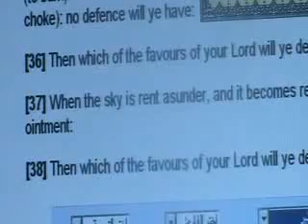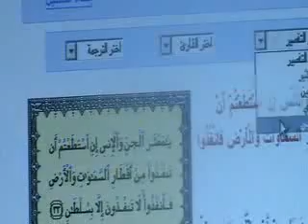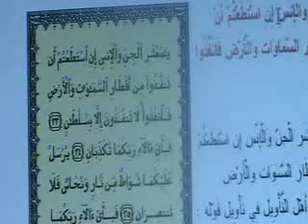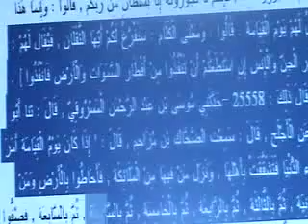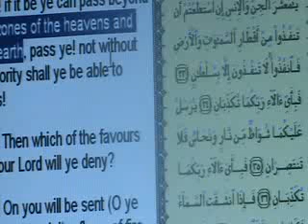allah said you can't leave the zone of earth but we did, how come?